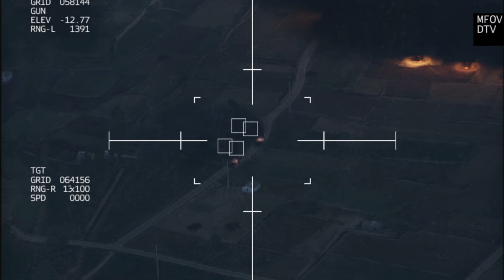A Terrible Massacre for the U S Troops: HOUTHI won the Battle with Russian Help!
𝐖𝐚𝐧𝐭 𝐭𝐨 )
💬 Comments.